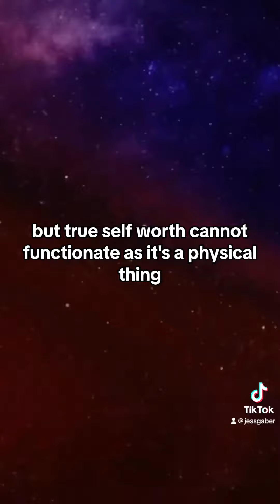Self Love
Check out - Linktr.ee/jessgaber ♥️♥️♥️